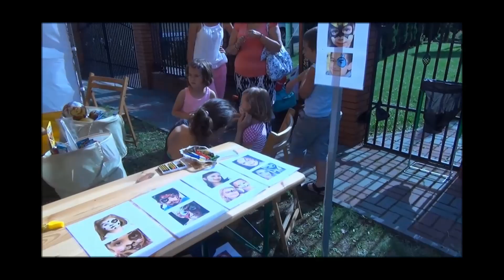Popołudnie w Ogrodzie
Pogoda piękna, aż chciałoby się spotkać w zawodziańskim ogrodzie. Zanim będzie to możliwe - z naszych archiwów jeden z pierwszych pikników muzycznych w ogrodzie - rok 2014, Śląski Ludowy Zespół Śpiewaczy "Zawodzianki", Zespół Akordenistów "Katowice-Kleofas" pod kierownictwem artystycznym Stanisława Wodnickiego, a także popis sekcji karate. Odwiedziła nas też Straż Pożarna.